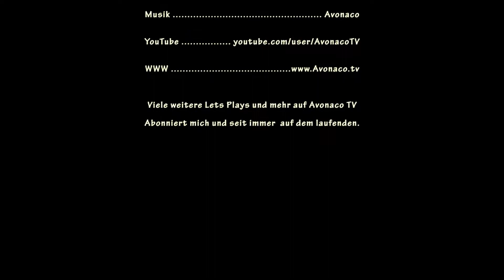Grand Ages Medieval [E14] ★ Versorgungsnot ★ Deutsch - Let's Play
Grand Ages Medieval - Teile es mit Freunden, Like & Kommentiere

Kommentiertes Gameplay von AvonacoTV

Entwickler : Gaming Minds Studios
Publisher : Kalypso Media Digital

BESCHREIBUNG:

Das Jahr 1050 nach Christus: Das beginnende Hochmittelalter treibt die Entwicklung Europas mit großen Schritten voran. Die rasant wachsende Bevölkerung breitet sich über den gesamten Kontinent aus, neue Gebiete werden erschlossen, neue Städte gegründet und Handelsrouten errichtet. Als Vorsteher einer kleinen Siedlung liegt es an Ihnen, Ihrem Volk zu Macht und Größe zu verhelfen. Erkunden Sie eine riesige Welt, sammeln Sie Ressourcen, treffen Sie auf andere Völker und gelangen Sie durch geschicktes Handeln und Expansion zu Reichtum! Gründen Sie neue Städte, forschen Sie nach neuen Technologien, trotzen Sie Angriffen von Barbaren, sichern Sie Ihre Handelsrouten gegen Wegelagerer und erobern Sie fremde Ländereien – Europa wird Ihnen zu Füßen liegen!